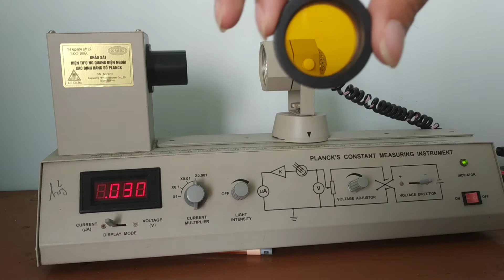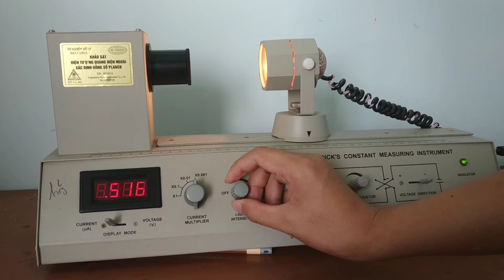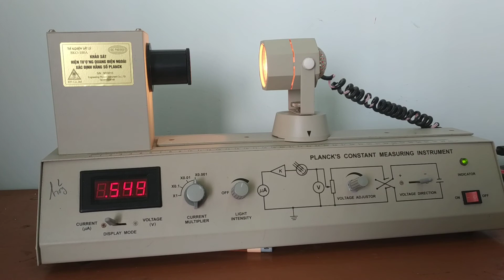THỰC HÀNH: BÀI 5. HIỆN TƯỢNG QUANG ĐIỆN (570 nm)